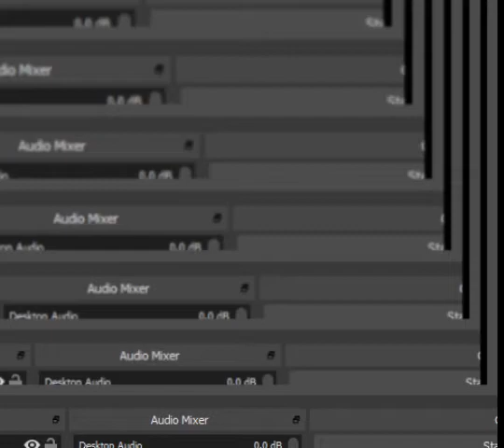POCKET MONSTERS GREEN RED PROTOTYPE In Game Trade 1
Thanks!!! :D POCKET MONSTERS GREEN RED PROTOTYPE In Game Trade 1